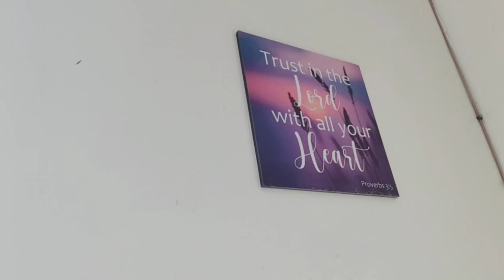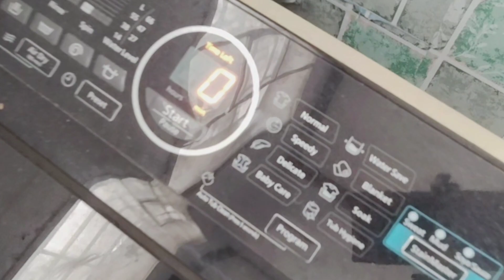Episode 1: A 12- minute glimpse to a mom's life